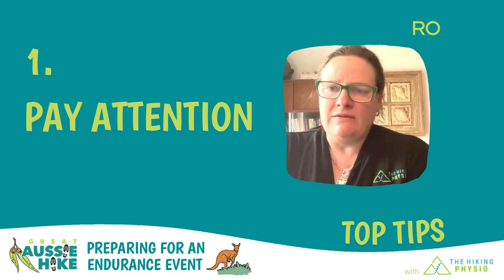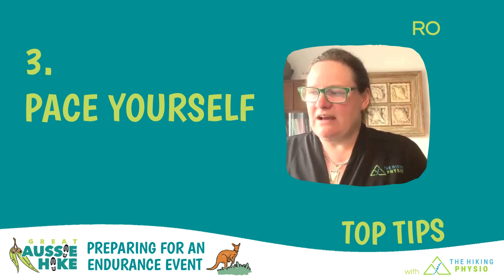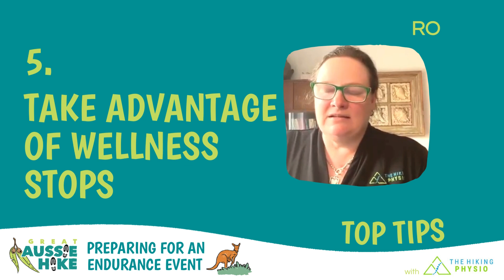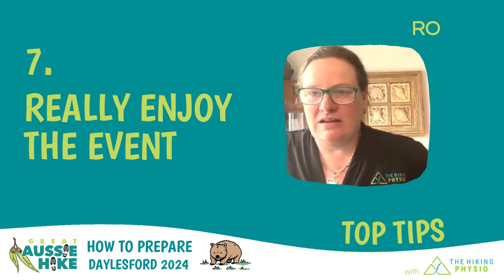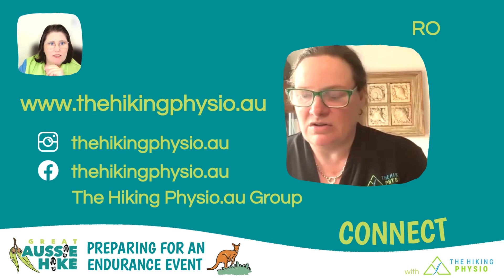How to Prepare for an Endurance Event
Ro, The Hiking Physio, provides fantastic advice on how to both prepare and manage on course at the Great Aussie Hike. She covers topics such as how to train, managing and avoiding injuries, gear, hiking poles and her top tips for successfully making it to the finish line.